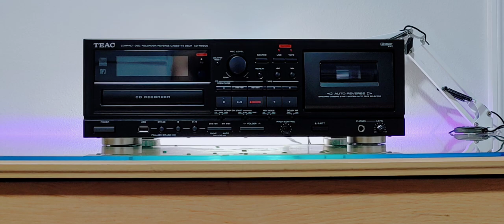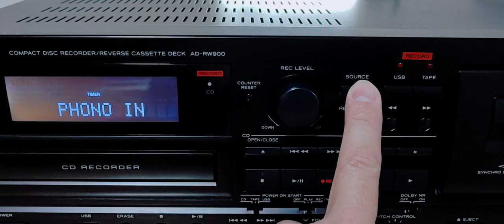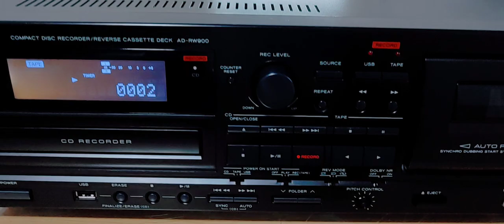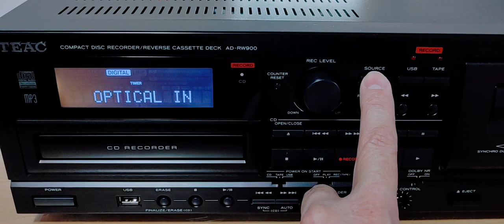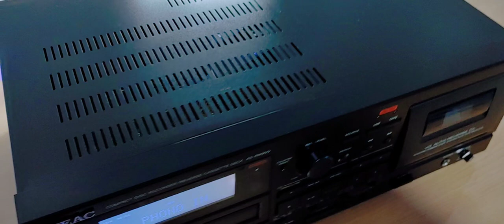Teac AD-RW900 CD/Cassette/USB Recorder Deck with Phono Input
Go to my FB Marketplace profile to check if there's anything for sale: